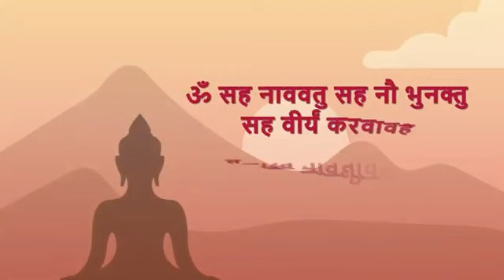SANSKRIT DIWAS @Teachers ActivityBJEMS2SATYABHAMAPUR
BJEMS II has celebrated WORLD SANSKRIT DAY .  Various competitions have been organised under the guidance of our sanskrit teachers . Students and  teachers have actively participated on the occasion and the fest was on the air.